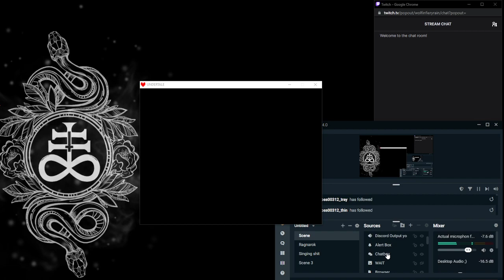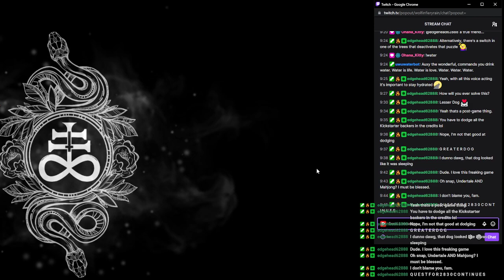Undertale Ep 2 - The Puzzling